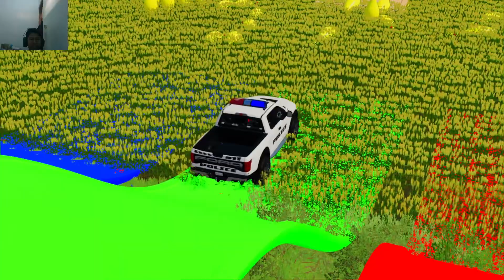Transporting of Color - ford police car carro voiture Auto 車- Game Farming Simulator 22 FS22